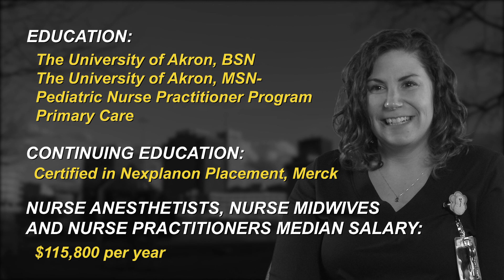Lead Nurse Practitioner, Teresa Fletcher - Career Awareness